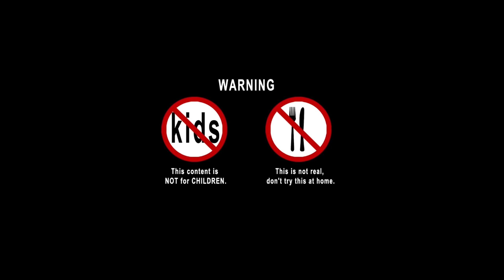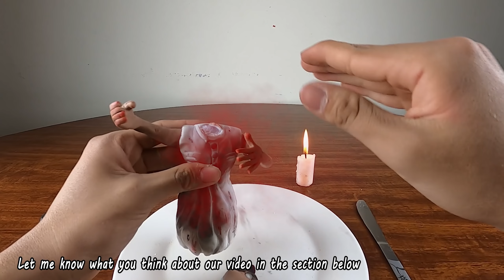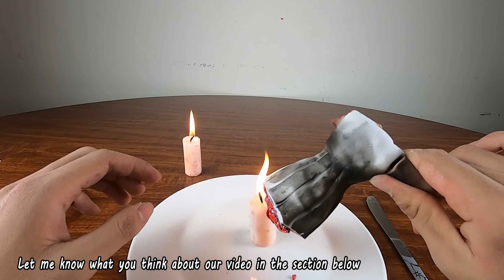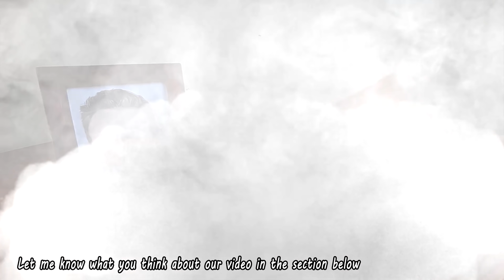Kluna Tik Eating Scary GRANNY | Mukbang eat asmr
➜ Carving a watermelon skull / face and eating everything in this mukbang video